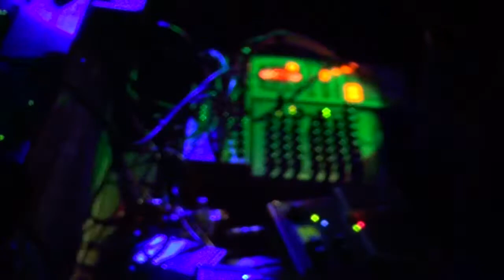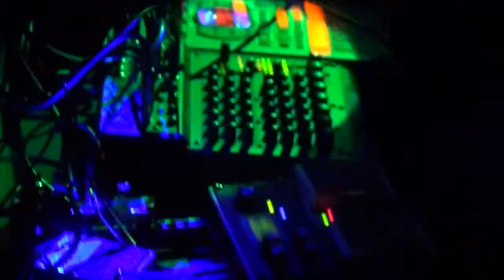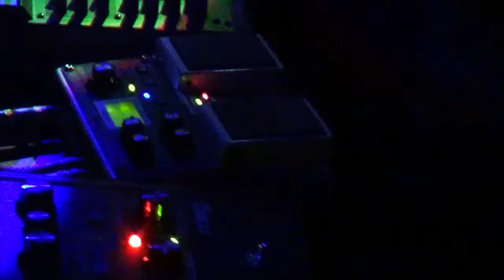3/6 Quicksails 2014 Nov. 14 - Live at Auxiliary - Richmond, Virginia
Quicksails from Chicago.